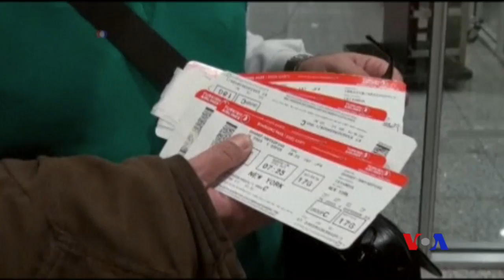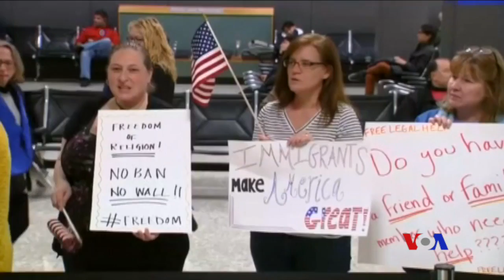美國即將收緊六國簽證發放 (粵語)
美國即將實施新規定，要求六個穆斯林為主要人口的國家的簽證申請人必須跟美國的家人或企業有緊密聯繫，才有資格入境美國。美聯社和路透社星期三晚上都看到了國務院的電文，但是沒有公開發表。電文中解釋了駐外使領館簽證官在審查伊朗、利比亞、索馬里、蘇丹、敘利亞人的簽證時需要遵循的原則。